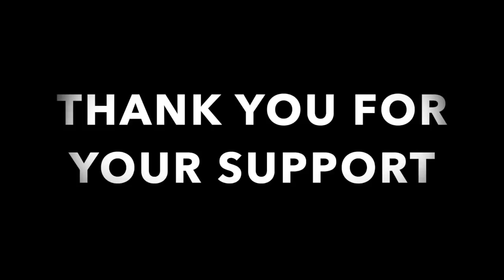S2 EP1 | WOODWORK | FELLING TIMBER FOR THE OUTDOOR KITCHEN AT THE OFF GRID HOMESTEAD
In this diy woodworking video, we continue to construct the timber frame cabin in the woods of the Smoky Mountains using both modern and traditional tools with a break for felling trees to clear space for the outdoor kitchen, and will use the lumber from the dangerously leaning yellow pines to mill 2x4 lumber for the inside and outside walls of the cabin. It is coming along well and the trees would have been cut anyway due to the proximity of the homestead dwellings. Follow us through the complete building videos to the final stage of the cabin, outdoor kitchen, permanent base camp and future barn for the tractor and animals.

20" Axe
13" Hatchet
KIT PAGES: